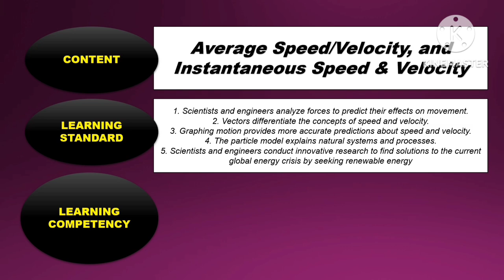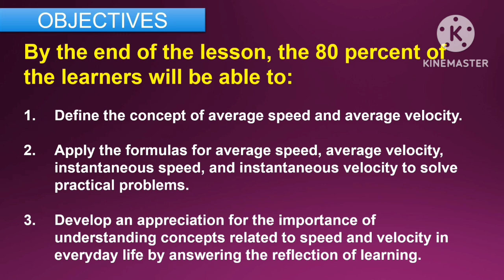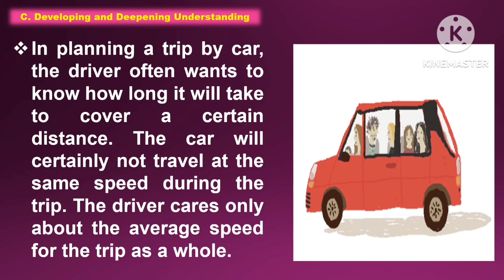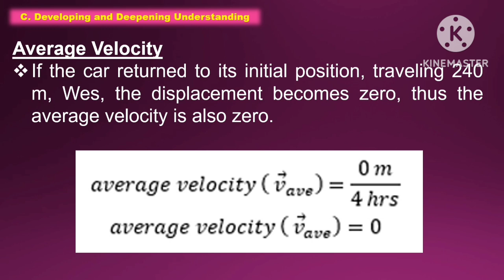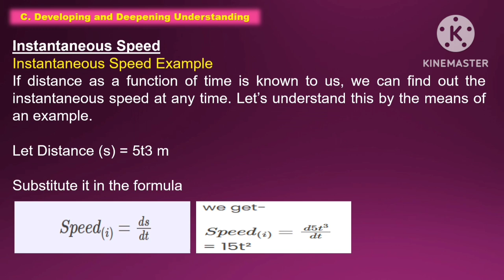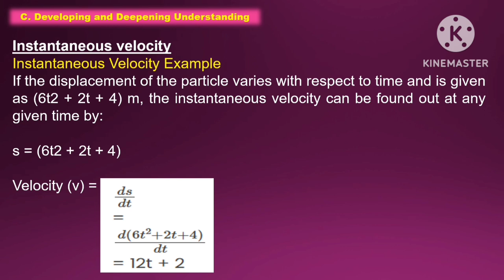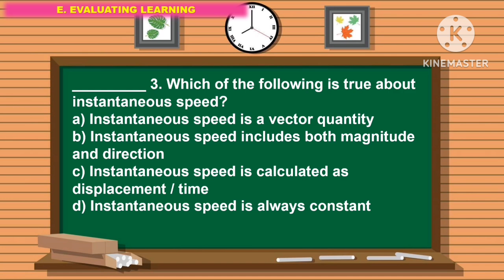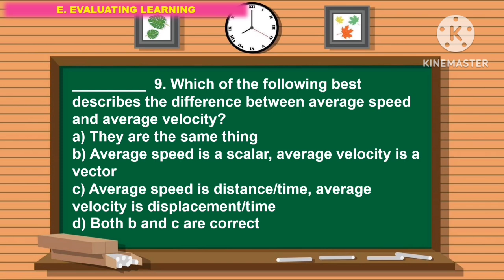SCIENCE 7: Quarter 3- LC 6 (B): AVERAGE SPEED/VELOCITY, AND INSTANTANEOUS SPEED & VELOCITY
SCIENCE 7: Quarter 3- LC 6 (B): AVERAGE SPEED/VELOCITY, AND INSTANTANEOUS SPEED & VELOCITY  ||MATATAG CURRICULUM